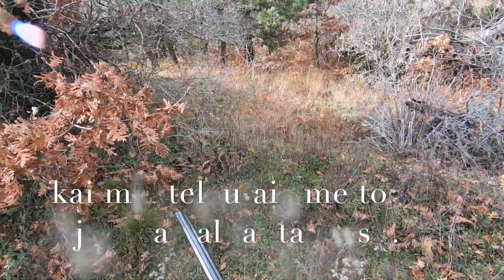Caccia alla beccaccia |woodcock hunting Greece 20-21 Pointer-Epagneul breton Go pro 7 hero 7 black🇬🇷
The best place to fill your SOUL is where the QUEEN of the forest located.
Always with my favorite companions Ajax Epagneul Bretton & Boss English Pointer...
Greece Forest -Go pro hero 7 black benelli-franchi